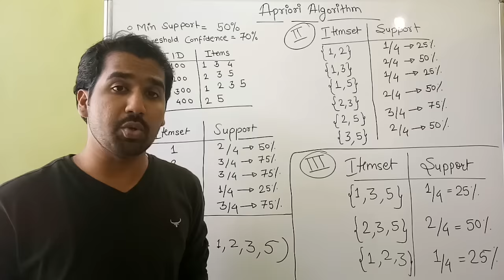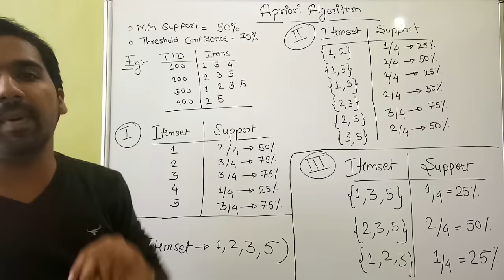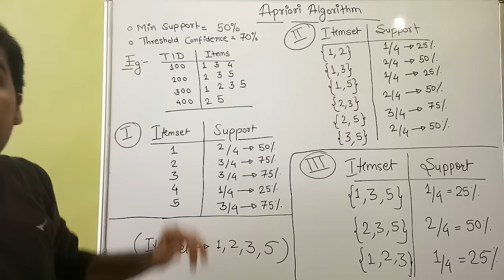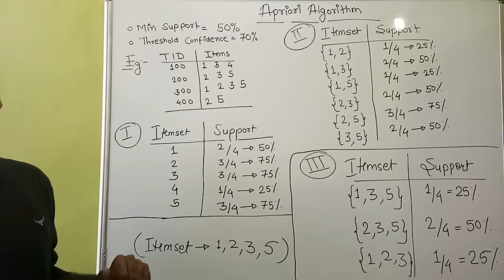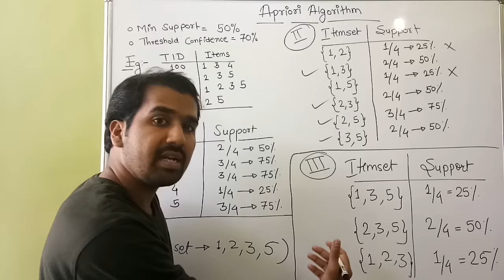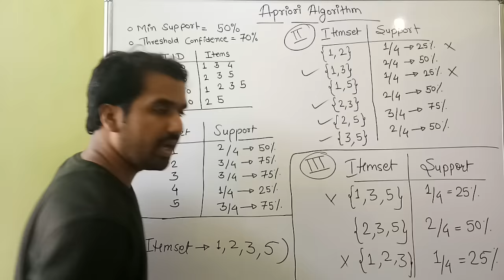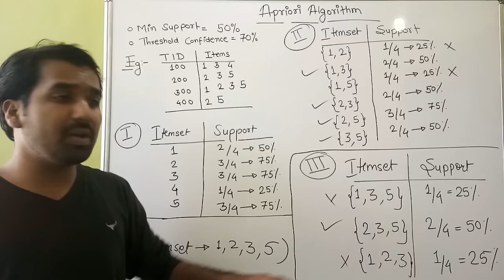Apriori Algorithm in Data Mining And Analytics Explained With Example in Hindi